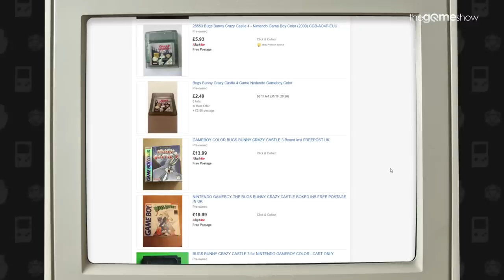Bugs Bunny Crazy Castle - The Most Bizarre Game Boy Franchise Ever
Did you ever wonder what happened to Bugs Bunny Crazy Castle 2 on the Game Boy? Did you notice that the Game Boy games Mickey Mouse 2, 3 and 4 never released in Europe?

Bugs Bunny on the Game Boy was one of my favourites as a kid. As an adult, I tried to buy Bugs Bunny Crazy Castle 2 on the Game Boy. Here in the UK that's impossible because Bugs Bunny Crazy Castle 2 never came out here. We got an identical game called Hugo. In some parts of Europe and Japan they got Mickey Mouse. It starts out strange and it just gets weirder. Did you know that Mickey Mouse, Bugs Bunny Ghostbusters and Garfield are all part of the same game series?

Here I explain my findings about the Bugs Bunny franchise to Raff over a coupla cans. The story of Bugs Bunny starts on the Japanese Nintendo Famicom with the Famicom game Who Framed Roger Rabbit? It spans 27 individual game releases, from the Famicom Disk System to the NES, Game Boy, Game Boy Color and eventually even the Game Boy Advance. 13 of those are Game Boy game releases. There's nine different cartoon IP licenses in the Bugs Bunny franchise, some of them are absolutely mental.

If you ever wondered why Bugs Bunny Crazy Castle 2 was never released in the UK or why Mickey Mouse has a load of missing games in Europe, I hope you enjoy this video.